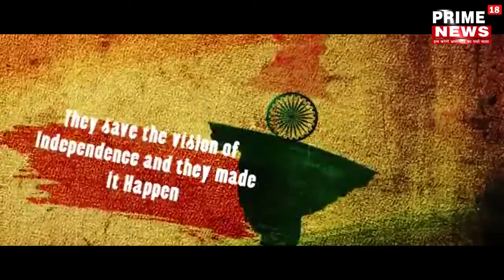श्रीमुन्नू सिंह फिलिंग स्टेशन के बच्चू सिंह,चन्द्र प्रकाश.रजनीकान्त ने दीस्वतंत्रता दिवस की बधाई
विज्ञापन कौशाम्बी-16   श्री मुन्नू सिंह फिलिंग स्टेशन चायल कौशाम्बी के प्रोपराइटर बच्चू सिंह, चन्द्र प्रकाश सिंह और रजनीकान्त सिंह ने दी प्राइम 18 न्यूज़ चैनल के माध्यम से देशवासियों व जनपदवासियों व क्षेत्रवासियों को स्वतंत्रता दिवस की हार्दिक बधाई व शुभकामनाएं। और ग्रामवासियों व देशवासियों से कोरोना वैक्सीन लगवाने और सावधानी बरतने के लिए अपील किया।